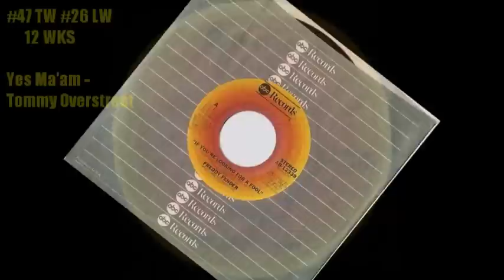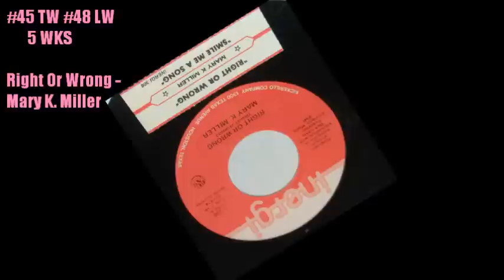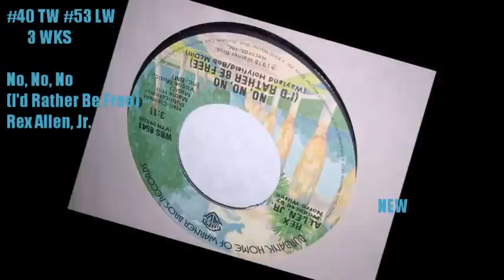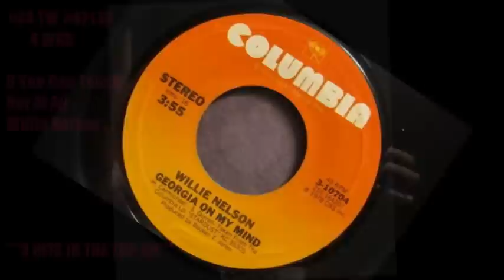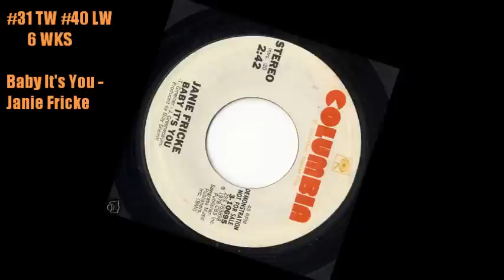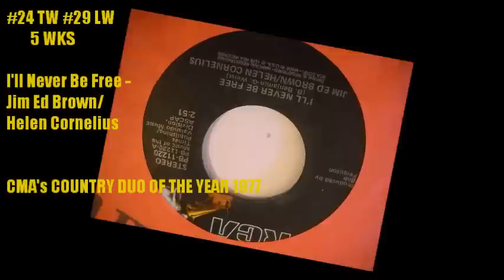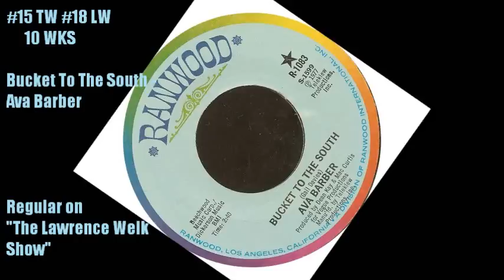Record World Country April 8, 1978 Top 50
Another Record World Magazine Chart courtesy of "burtiscurtis09".   Here is the Top 60 singles on the Billboard chart of that same week, in case you want to compare.
#1 - Someone Loves You Honey - Charley Pride
#2 - It Don't Feel Like Sinnin' To Me - The Kendalls
#3 - A Lover's Question - Jacky Ward
#4 - I Cheated On A Good Woman's Love - Billy "Crash" Craddock
#5 - Ready For The Times To Get Better - Crystal Gayle
#6 - Every Time Two Fools Collide - Kenny Rogers & Dottie West
#7 - Hearts On Fire - Eddie Rabbitt
#8 - I've Got A Winner In You - Don Williams
#9 - Sweet Sweet Smile - Carpenters
#10 - We Believe In Happy Endings - Johnny Rodriguez
#11 - It's All Wrong, But It's All Right / Two Doors Down -
Dolly Parton
#12 - I Would Like To See You Again - Johnny Cash
#13 - She Can Put Her Shoes Under My Bed (Anytime) - Johnny Duncan
#14 - Bucket To The South - Ava Barber
#15 - Don't Ever Say Goodbye - T.G. Sheppard
#16 - Starting All Over Again - Don Gibson
#17 - I'm Always On A Mountain When I Fall - Merle Haggard
#18 - Maybe Baby - Susie Allanson
#19 - I'll Never Be Free - Jim Ed Brown/Helen Cornelius
#20 - Here In Love - Dottsy
#21 - Walk Right Back - Anne Murray
#22 - Come On In - Jerry Lee Lewis
#23 - The Power Of Positive Drinkin' - Mickey Gilley
#24 - At The End Of A Rainbow - Jerry Wallace
#25 - The Grandest Lady Of Them All - Conway Twitty
#26 - I'll Be There (When You Get Lonely) - David Rogers
#27 - Baby It's You - Janie Fricke
#28 - Unchained Melody/Softly, As I Leave You - Elvis Presley (***HOTTEST MOVER***)
#29 - Do You Know You Are My Sunshine - The Statler Brothers
#30 - Whiskey Trip - Gary Stewart
#31 - Mammas Don't Let Your Babies Grow Up To Be Cowboys / I Can Get Off On You - Waylon & Willie
#32 - If You Can Touch Her At All - Willie Nelson
#33 - Red Wine And Blue Memories - Joe Stampley
#34 - Lovin' You Baby - Connie Smith
#35 - This Is The Love - Sonny James
#36 - No, No, No (I'd Rather Be Free) - Rex Allen Jr.
#37 - Lay Down Sally - Eric Clapton
#38 - Loving Here And Living There And Lying In Between - Faron Young
#39 - Born To Be With You - Sandy Posey
#40 - If You're Looking For A Fool - Freddy Fender
#41 - Right Or Wrong - Mary K. Miller
#42 - Georgia On My Mind - Willie Nelson
#43 - This Time - Johnny Lee
#44 - Return To Me - Marty Robbins (***BIGGEST DROP***)
#45 - Soft Lights And Hard Country Music - Moe Bandy
#46 - Everybody Loves A Rain Song - B.J. Thomas
#47 - Red Hot Memory - Kenny Dale
#48 - You Are The Sunshine Of My Life - Marty Mitchell
#49 - Maybe I Should've Been Listenin' - Rayburn Anthony
#50 - Love Is A Word - Dickey Lee
#51 - I'm Gonna Love You Anyway - Cristy Lane
#52 - Two Doors Down - Zella Lehr
#53 - If I Had A Cheating Heart - Mel Street
#54 - Runaway - Narvel Felts
#55 - Four Little Letters - Stella Parton
#56 - Gotta Quit Lookin' At You Baby - Dave & Sugar
#57 - Yes Ma'am - Tommy Overstreet
#58 - Sweet Love Feelings - Jerry Reed
#59 - You're The Only Good Thing (That's Happened To Me) - Jim Reeves
#60 - A Sweet Love Song The World Can Sing - Dale McBride
Here are the Top Ten Country Albums for that week
#1 - Waylon Jennings & Willie Nelson - Waylon & Willie
#2 - Kenny Rogers - Ten Years Of Gold
#3 - Emmylou Harris - Quarter Moon In A Ten Cent Town
#4 - Linda Ronstadt - Simple Dreams
#5 - Johnny Paycheck - Take This Job And Shove It
#6 - Dolly Parton - Here You Come Again
#7 - Charley Pride - Someone Loves You Honey
#8 - The Statler Brothers - The Best Of The Statler Brothers
#9 - Crystal Gayle - We Must Believe In Magic
#10 - The Kendalls - Heaven's Just A Sin Away